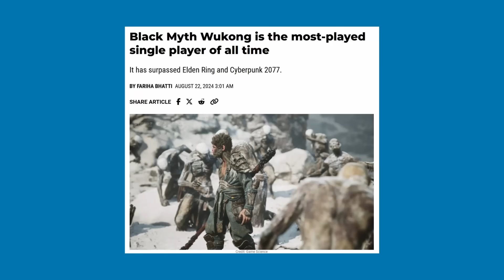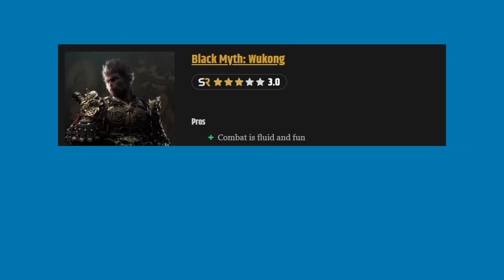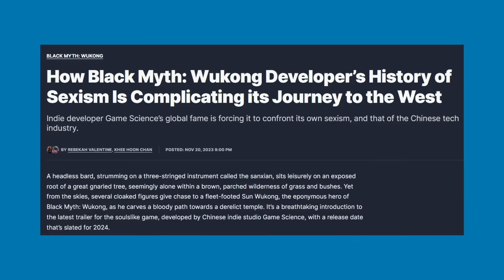Wukong Game Jelek Karena Tidak Ada Perempuan?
Mengupas kontroversi Diversity dan Inclusivity pada Black Myth Wukong

Dukung dengan membeli buku Eno Bening
(Support by purchasing Eno Bening's book)

Dukung dengan membeli merch Eno Bening
(Support by purchasing Eno Bening's merch)

Social Media Eno Bening
(Eno Bening's Social Media)